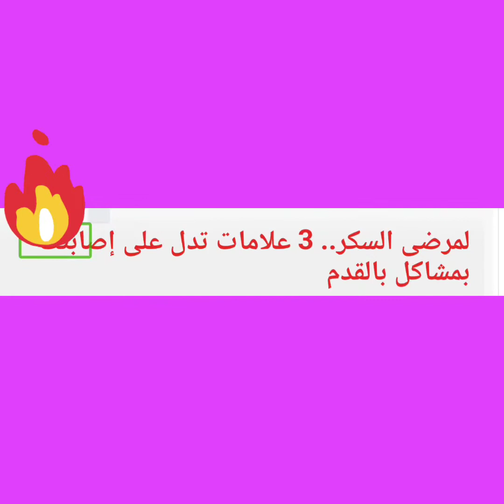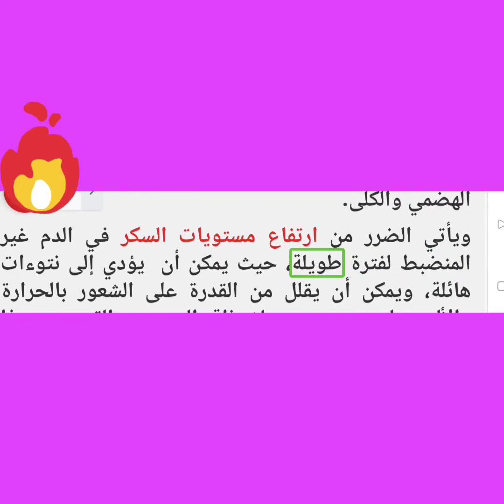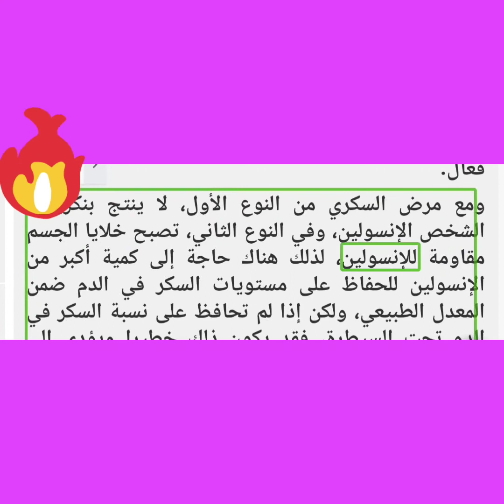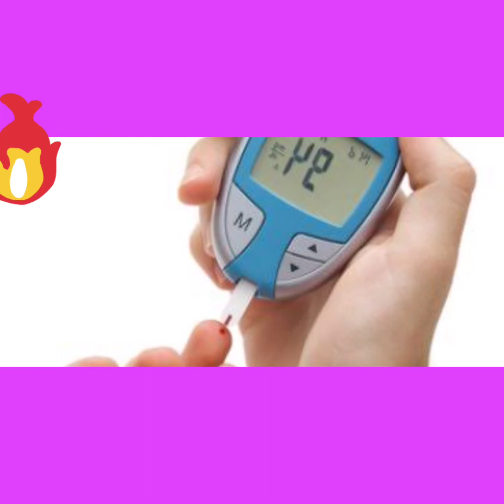لمرضى السكر.. 3 علامات تدل على إصابتك بمشاكل بالقدم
يعاني الكثيرون من مرض السكري دون أن يدركوا ذلك، نظرا لأنه لا يمكن ملاحظة الأعراض المبكرة للحالة في الغالب، ورغم ذلك، يوصي الخبراء بإلقاء نظرة فاحصة على القدمين كل يوم لاكتشاف أي تغييرات بسرعة.
غالبا مصدرا لعلامات التحذير الأولى للمرض، في حال كان الشخص لا يتحكم في مستويات السكر بشكل صحيح، وإذا لاحظت أي شيء يبدو مختلفا أو تشعر بشعور مختلف، فمن المفيد دائما فحصه من قبل طبيب عام.